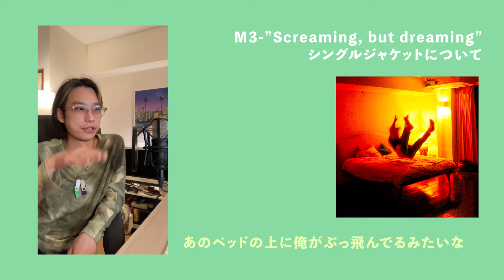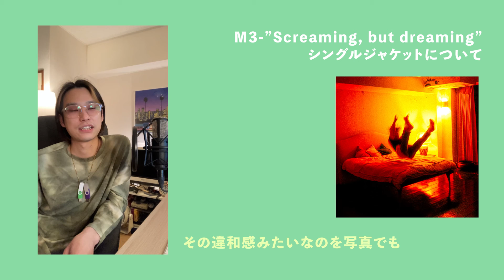#19 "Screaming, but dreaming" シングルジャケットについて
-Beats In The Morning Release Party-
チケットはこちらから。

-Release Information-
New EP "Beats In The Morning"
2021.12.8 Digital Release